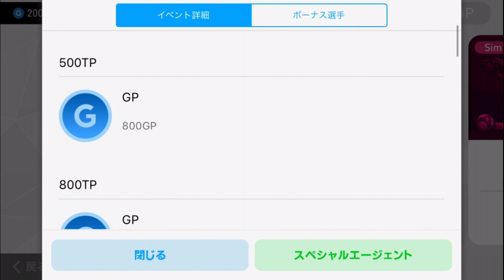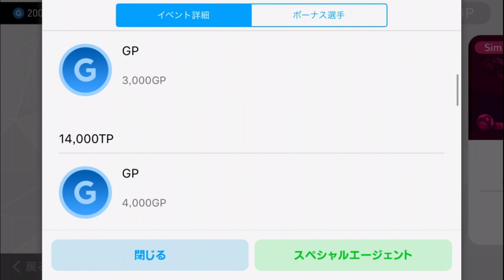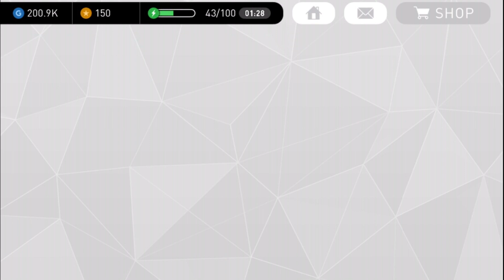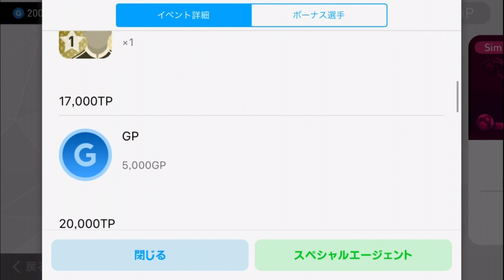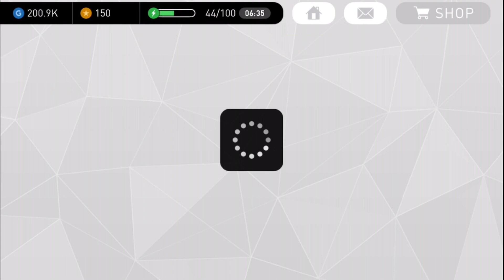ついに20万GP到達！！GP貯めご紹介、GPの使い道どうする？！【ウイイレアプリ】【スマホ版ウイイレ】【無課金マイクラブです】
気づいたらかなり貯まってました！！
いやーいつか５０連ガチャとかしてみたいなーー